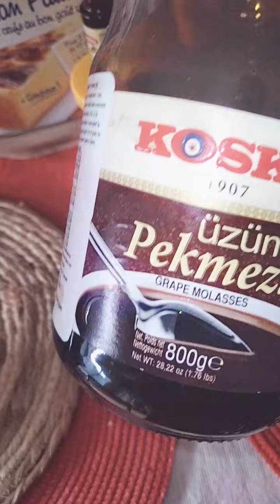صباح الخير🧑‍🍳 ان شاء الله تكونوا ملاح البارح درتي معكم حلوه انت رز ان شاء الله محتوى يعجبكم🇩🇿🇨🇵